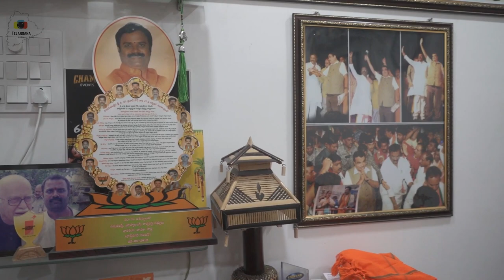Face to face interview with Ravi Prasad Goud BJP Secunderabad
Ravi prasad goud